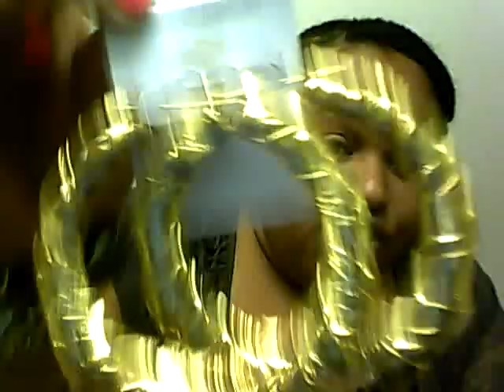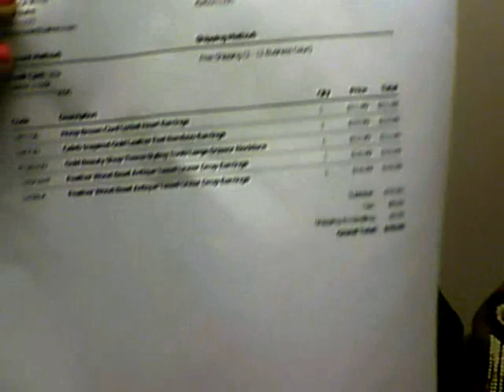JEWLERY HAUL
earrings, necklaces ,costume jewelry and more!